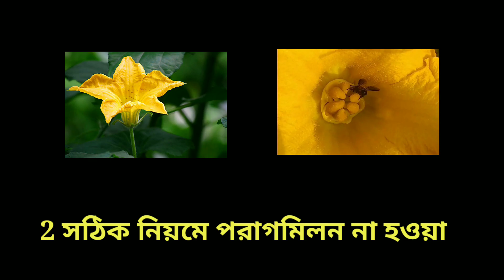লাউ,কুমড়ো,শসা জাতীয় ফল ঝরে পড়া সমস্যার সমাধান। মিষ্টি কুমড়ো লাউ গাছে মাছি পোকা দমন পদ্ধতি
শসা পচা রোগের সমাধান । লাউ, শসা, করলা, কুমড়ো ফুল শুকিয়ে যাওয়া এই ভিডিও বিস্তারিত আলোচনা

নমস্কার বন্ধুরা এই ভিডিওটিতে দেখানো হয়েছে লাউ কুমড়ো শসা গাছের পরিচর্যা।
মাটিতে ও ছাদবাগানে সহজ পদ্ধতিতে শসা চাষ লাউ চাষ মিষ্টি কুমড়া চাষ
লাউ কুমড়ো শসা গাছের ফুল শুকিয়ে যাওয়ার কারণ।
শসা গাছের ফল পচে যাওয়ার কারণ ও প্রতিকার এর এই একটা ভিডিও দেখতে পাবেন মিষ্টি কুমড়ো চাষ পদ্ধতি এবং এর ফলন বৃদ্ধির উপায় মিষ্টি কুমড়ো পচে যাওয়ার সমাধান ও ফুল ঝরে পড়া প্রতিরোধ মূলক ব্যবস্থা।

লাউ কুমড়ো পোশাকে মাছি পোকার হাত থেকে কিভাবে রক্ষা করবেন সহজ সরল ঘরোয়া কৌশল এবং রাসায়নিক পদ্ধতিতে তো বন্ধুরা এই ভিডিওটি যদি ভালো লাগে অবশ্যই

আমি এ রকমই ভিডিও আপলোড করি এরকমই কিছু ভিডিওর লিঙ্ক আমি নিচে দিয়ে রেখেছি লিংকে ক্লিক করে সেই ভিডিওগুলো দেখে নিতে পারেন

নমস্কার বন্ধুরা আপনার
         ভিডিও টা শেষ পর্যন্ত দেখার জন্য আপনাকে ধন্যবাদ
আপনার বাগান করতে গিয়ে কোনো রকম কোনো সমস্যা হলে আপনি আমাকে ভিডিওর কমেন্টের মাধ্যমে জানাতে পারেন আর আমি সোশল মেডিয়া একটিভ থাকি তো আমাকে ইনস্টাগ্রামে ফলো করতে পারেন।